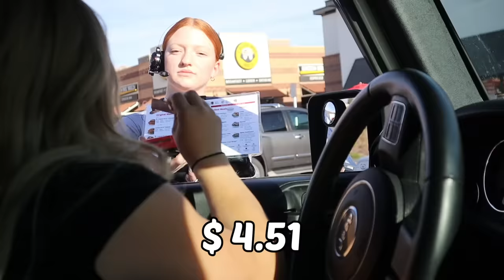EATING WHAT THE PERSON IN FRONT of us ORDERS!!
Letting the PERSON in Front of ME Decide What I EAT! In this video we find out what the Nen Kids eat for the day as they have to order whatever the person in front of us ordered!! Not enough Nelsons Drive-Thru Challenge!

MOM- Tiffany
DAD- Benji